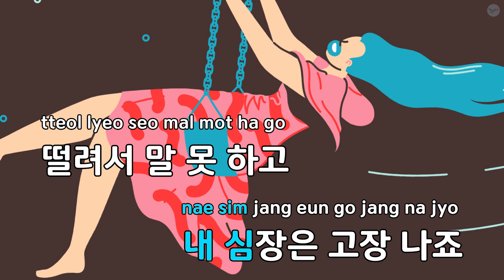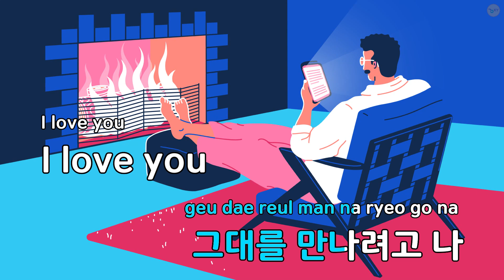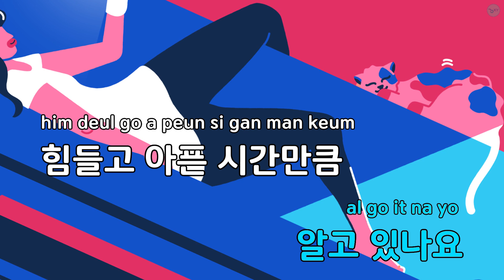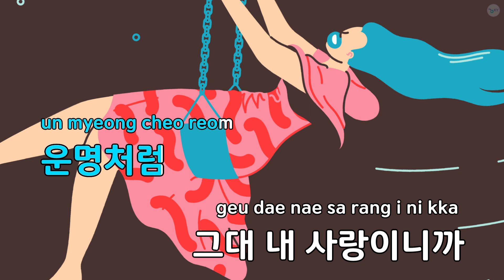그대를 만나려고 (드라마"다시 시작해") - 우은미 (KY.88746) / KY KARAOKE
"★ 곡 정보 ★
번호 : 88746
제목 : 그대를 만나려고 (드라마""다시 시작해"")
가수 : 우은미
작사가 : 불타는고구마1,...
작곡가 : 불타는고구마1,...

Copyrightⓒkeumyoung